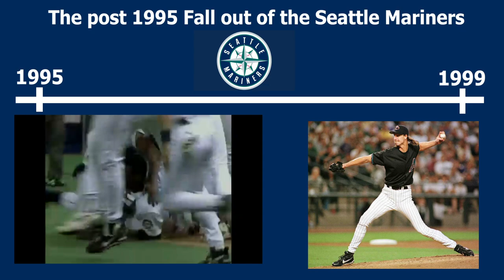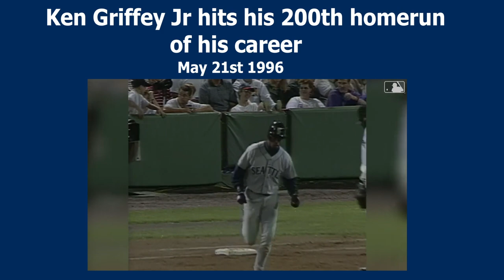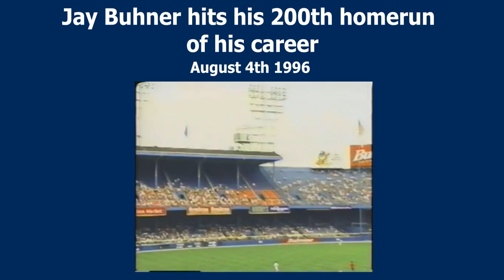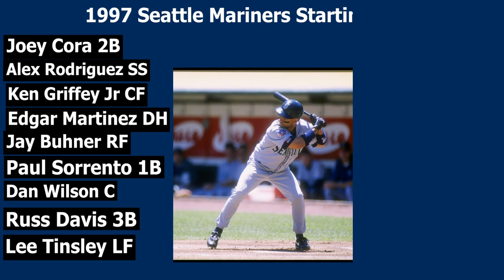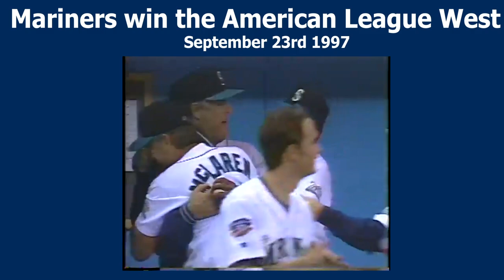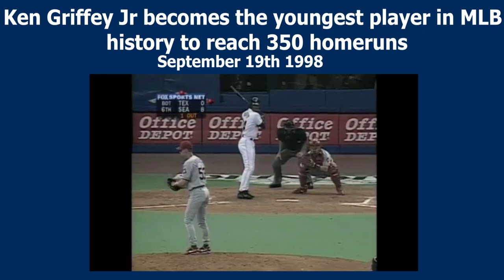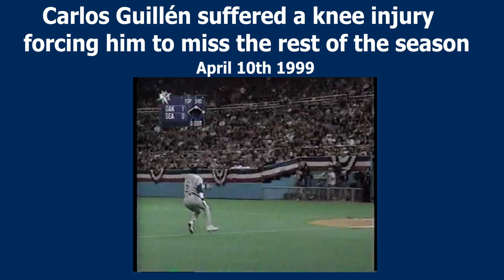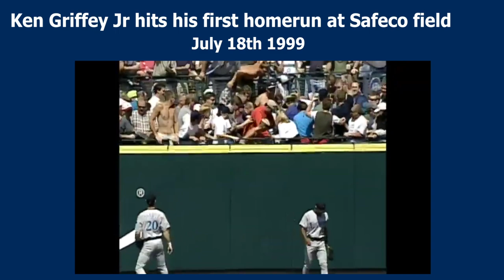Timeline of how THE MARINERS WITH SUPERSTARS FAILED TO WIN A CHAMPIONSHIP IN THE 1990s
I reverted back the music and background the way my original timeline video had, seemed more of a fit anyway

The Seattle Mariners with future hall of famers failed to win a championship after a promising run in 1995.

Chapters

0:00 Intro/1995
0:57 The post 1995 PURGE
1:57 1996 season
6:36 1997 offseason
7:26 1997 season
10:55 1998 offseason
11:16 1998 season
14:05 1999 offseason
14:35 1999 season

Sources

Thank you Jay Warvz and iNerdsome for content ideas!

Follow their channels

Jay Warvz